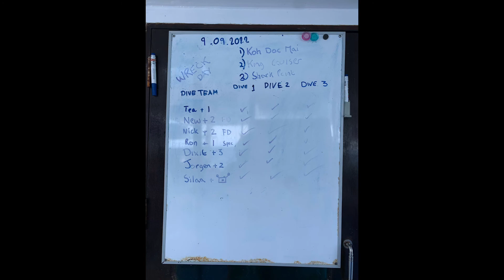wall dive and real leopard shark nudi